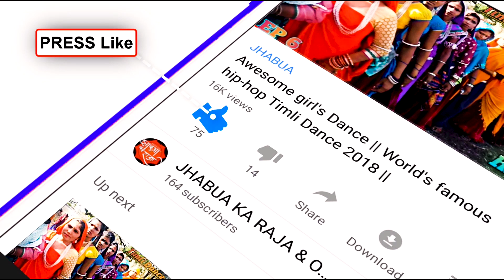आदीवासी देशी डांस विडियो झाबुआ || हम 2 लवरीया || Adivasi Wedding Function is very Beautiful.